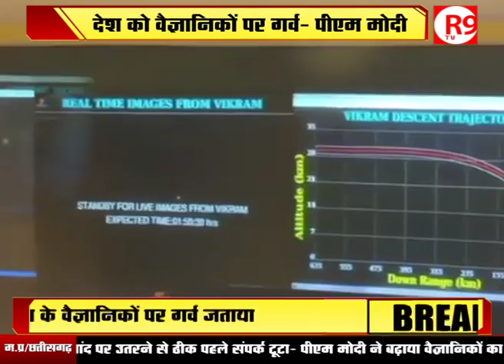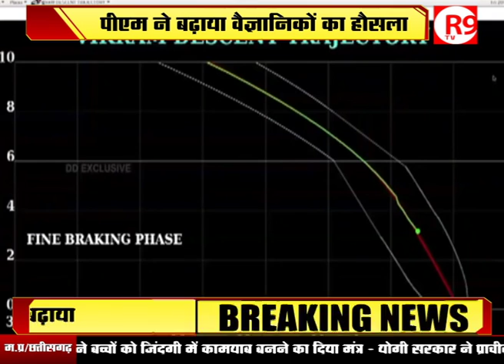ये हौसला नहीं टूटेगा...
विज्ञान में हर कदम प्रयास और प्रयोग है... ये सच है, आज चंद्रयान 2 को लेकर हिन्दुस्तान का सपना अधूरा रह गया है... लेकिन उम्मीद, हिम्मत और हौसला बरकरार है।